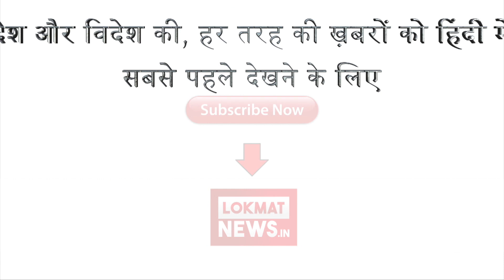Tiger Zinda Hai की सफलता पर Katrina ने इतनी बड़ी बात | Bollywood News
अली अब्बास जफर के निर्देशन में बनी एक था टाइगर की सीक्वल टाइगर जिंदा है हाल ही में प्रदर्शित हुई है। फिल्म बॉक्स ऑफिस पर सुपर-डुपर हिट साबित हुई है।फिल्म को मिल रही सफलता को लेकर बॉलीवुड की बार्बी गर्ल कैटरीना कैफ टाइगर जिंदा है की सफलता से बेहद रोमांचित हैं।फिल्म में सलमान खान के अपोजिट कैटरीना कैफ की मुख्य भूमिका है। काफी लंबे अरसे के बाद कैटरीना के खाते में हिट फिल्म आयी है। टाइगर जिंदा है में जितनी तारीफ सलमान खान ने पाई है उतनी ही तारीफें इस बार कैटरीना कैफ ने भी बटोरी है।कैटरीना को अपनी एक्टिंग और खासकर एक्शन सीन्स के लिए काफी सराहा गया है। कैटरीना ने कहा, सलमान खान के होते ही भी लोग मेरे किरदार के बारे में बात कर रहे हैं,मेरे लिए यह खुशी की बात है।